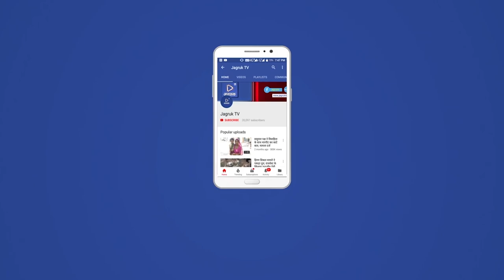पोसालिया : शीतला सप्तमी के उपलक्ष में मेला आयोजित हुआ, श्रद्धालुओं ने बढ़ चढ़कर लिया भाग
गांव अरठवाड़ा स्थित में शीतला सप्तमी के उपलक्ष में मेला आयोजित हुआ जिसमें हजारों की तादाद में श्रद्धालुओं ने बढ़ चढ़कर लिया भाग, मेला महोत्सव के 1 दिन पहले रात्रि में विशाल भजन संध्या का आयोजन किया गया जिसमें भजन गायक कलाकार नीता नायक एवं गुमान गहलोत द्वारा माता रानी के सुंदर भजनों की प्रस्तुति पेश की गई कार्यक्रम में गांव के सैकड़ों लोगों ने बढ़ चढ़कर भाग लिया । वहीं गुरुवार की सुबह मां शीतला के दरबार में आसपास के कई गांवों से माता के दर्शन एवं मेला महोत्सव का लुफ्त उठाने के लिए हजारों की तादात में लोगों ने मेला महोत्सव में भाग लिया । ग्राम पंचायत अरठवाडा के सरपंच मुकेश राणा ने जानकारी देते हुए बताया कि ग्राम पंचायत द्वारा मेला महोत्सव में आने वाले श्रद्धालुओं के लिए जगह-जगह पीने के पानी हेतु पानी के कैंपर की व्यवस्था की गई है तो वही ग्राम विकास अधिकारी रंजीत मीणा ने जानकारी देते हुए बताया कि ग्राम पंचायत द्वारा मेला महोत्सव को ध्यान में रखते हुए मंदिर परिसर सहित आसपास के क्षेत्र की साफ सफाई करवाई गई थी वही कोरोना महामारी के पश्चात 2 साल से बंद मेले मैं इस बार श्रद्धालुओं के भीड़ को देखते हुए । लोगों ने हाठ के अंदर खरीदी करने लगे और लोगों ने खरीदी करके बच्चों के लिए खिलौने खरीदे और सगा संबंधी और ने मिलकर खुशी मनाई और पार्टी पालना झूले सभी लोग खुशी से अंदर बैठकर आनंद लेते हुए और 2 साल से शीतला माता का मेला आयोजन हुआ उसमें लोगों को खुशी हुई और रात्रि भजन संध्या भी हुई थी लोगों को खुशी हुई पहले से ही चिकित्सा विभाग पुलिस प्रशासन सहित पंचायत द्वारा संपूर्ण व्यवस्था की गई जिससे मेले में आने वाले किसी भी श्रद्धालुओं को किसी प्रकार की कोई समस्या का सामना नहीं करना पड़े । मेले महोत्सव में देखा गया कि हर समाज ने बढ़ चढ़कर बाहर से आने वाले श्रद्धालुओं के लिए कहीं शरबत तो कहीं ठंडे पानी की व्यवस्था की गई थी ।